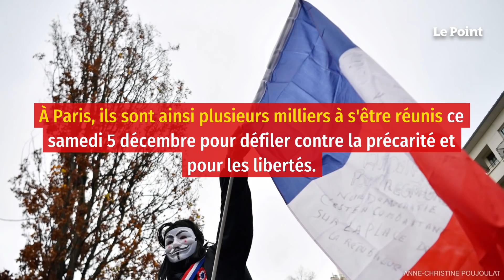Sécurité globale : des milliers de manifestants et des incidents à Paris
Une semaine après d'importantes manifestations partout en France contre la loi sécurité globale, et son décrié article 24, les opposants remettent le couvert, avec un mot d'ordre plus large. À Paris, ils sont ainsi plusieurs milliers à s'être réunis ce samedi 5 décembre pour défiler contre la précarité et pour les libertés. Derrière une banderole proclamant « Liberté, Égalité, Fraternité, pour qui ! », les manifestants se sont ébranlés vers 14 h 15 de la porte des Lilas en direction de la place de la République.